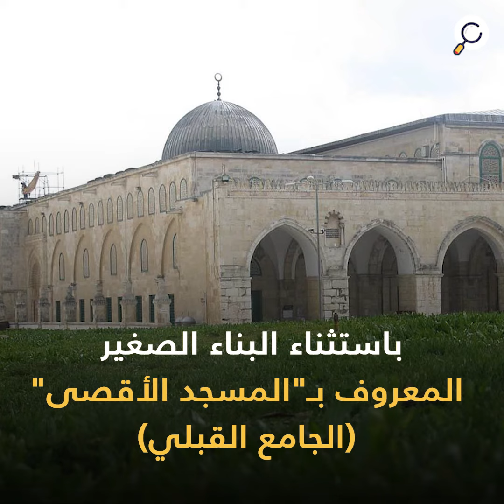حرم الأقصى الشريف يقسّم لأول مرة بسبب خيانة أبناء زايد وصهاينة العرب